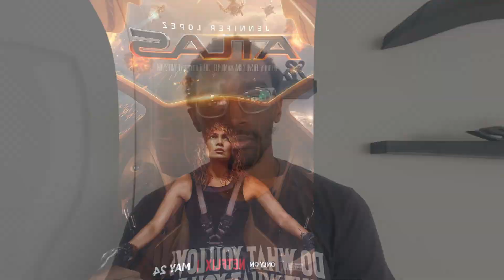Netflix | Atlas | Movie Review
An AI terrorist named Harlan destroys all AI security protocols and kills many humans. Atlas Shepherd has a history with Harlan and must find him before he ends humanity.

Add me on PSN - Sticks323